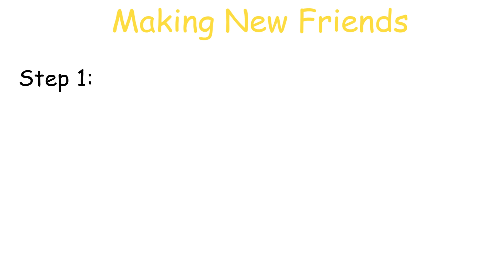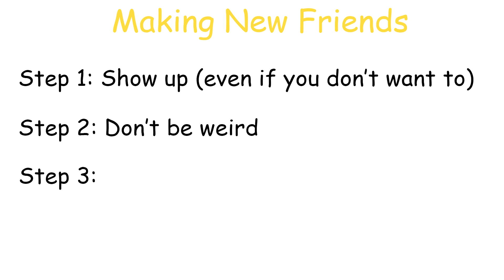Casually Explained: Making New Friends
"How can you make a video on something you've never done?"
if you'd like take a look at the new shop, would love to hear some feedback before the official release and Gucci collab...

Find me here too, and some very exciting things about to happen on the Super Secret Future channel!